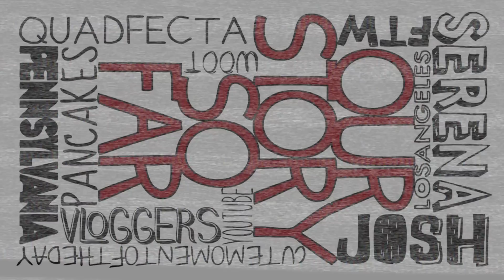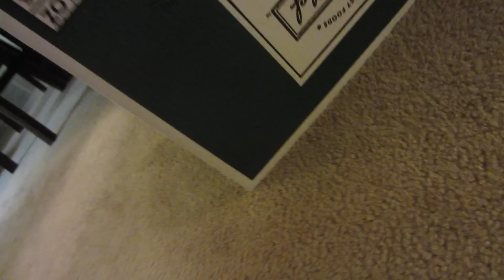WINNING THE LOTTERY!!